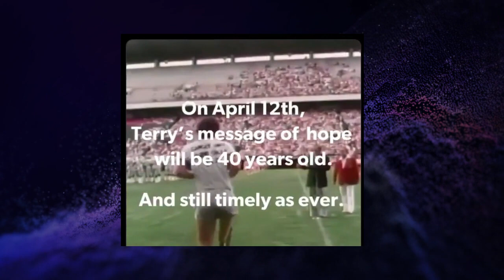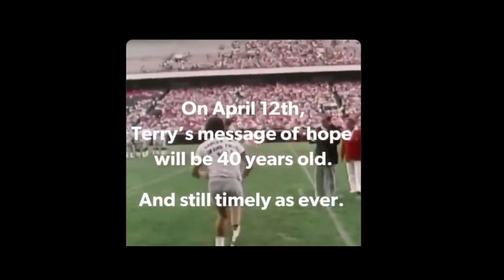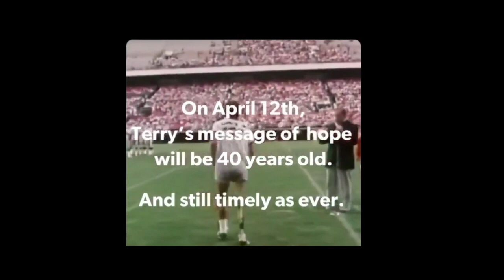ලොවක් හැඩවූ පිළිකා රෝගියාගේ ආදර්ශමත් කතාව - Cancer Story Sinhala